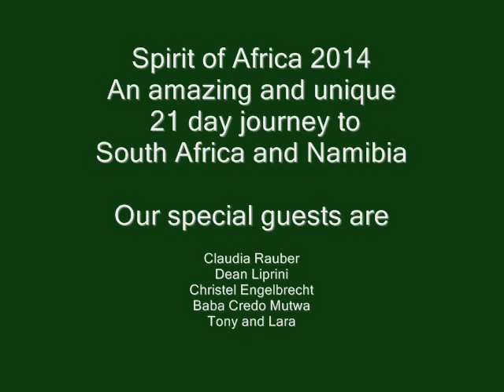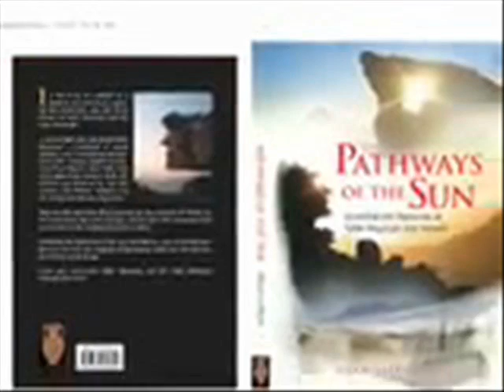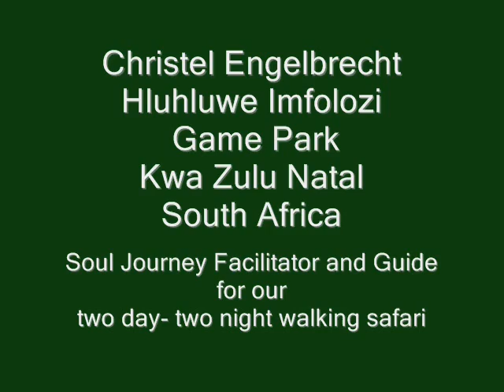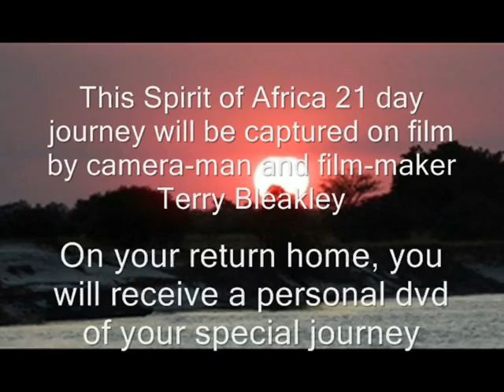Spirit of Africa Journey August 2014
Your invitation to join me and a stellar group of other facilitators on a wonderful 21 day journey through Africa. This will be a journey of a lifetime.